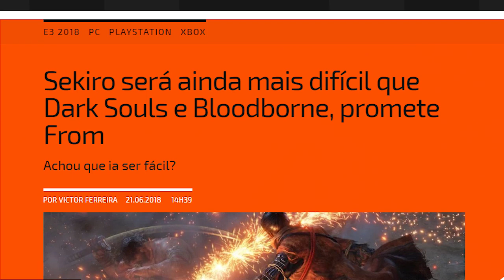5 Coisas Que Podem Ter Em Sekiro: Shadows Die Twice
Instruções do sorteio: 1) Vá ná pagina do Face da Individual e curta a página
2) Vá na postagem fixa (do topo) que está com a foto do Red Dead 2 e comente "Quero Individual Games Store"
3) Compartilhe esta mesma foto do RDR2
4) PRONTO! Boa Sorte ;D